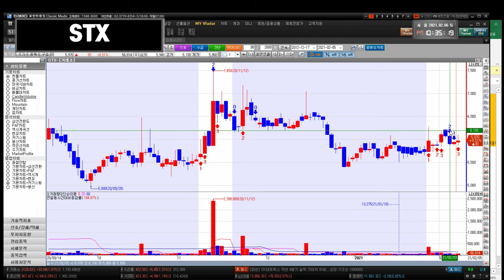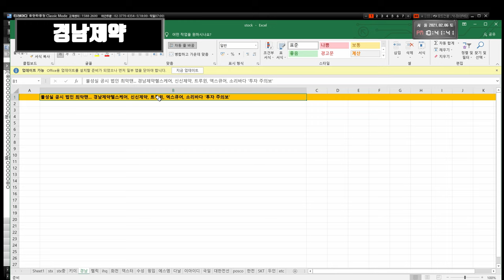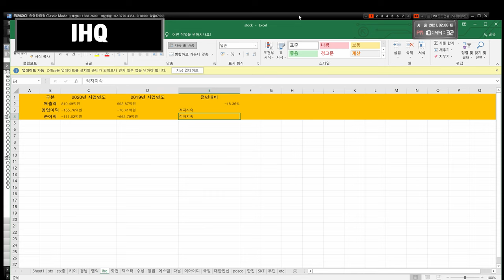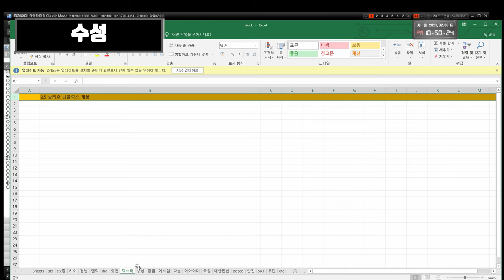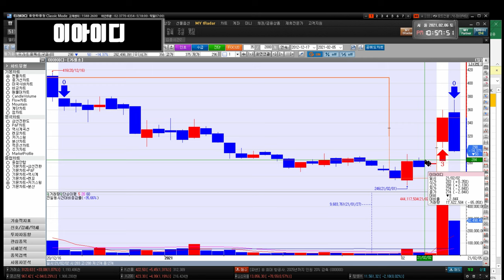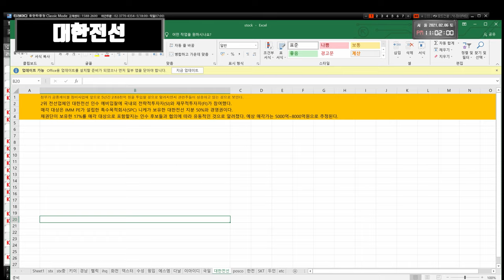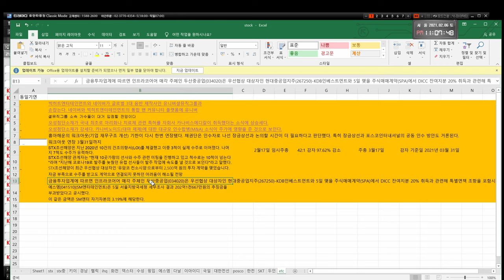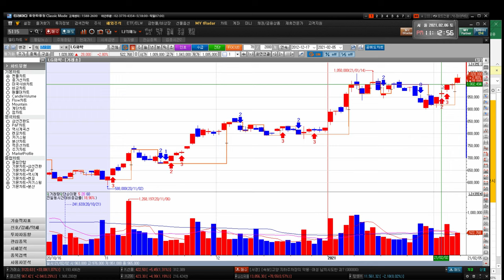210208 STX STX중공업 키이스트 경남제약 윙입푸드 헬릭스미스 IHQ 화천기계 덱스터 에스엠코어 넥슨지티 이아이디 대한전선 한국가스공사 POSCO 한국카본 대한제분 한국전력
STX STX중공업 아시아나항공 키이스트 뉴프라이드 푸른기술 인트로메딕 흥국화재2우B 수성 경남제약 윙입푸드 헬릭스미스 IHQ 화천기계 씨유메디칼 덱스터 아이즈비전 깨끗한나라우 에스엠코어 CJ씨푸드1우 넥슨지티 이아이디 한국팩키지 대한전선 한국가스공사 POSCO 한국카본 대한제분 한국전력 SK텔레콤 두산인프라코어